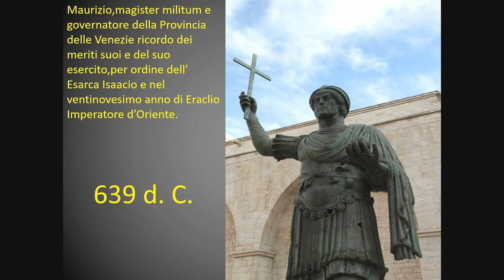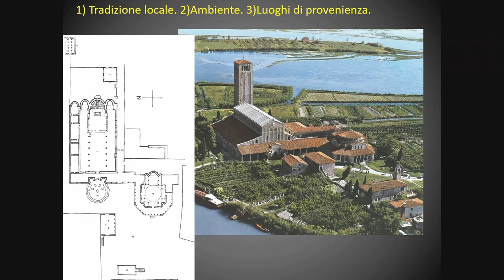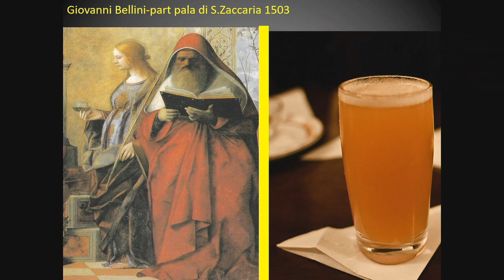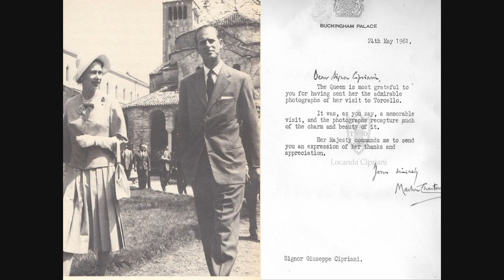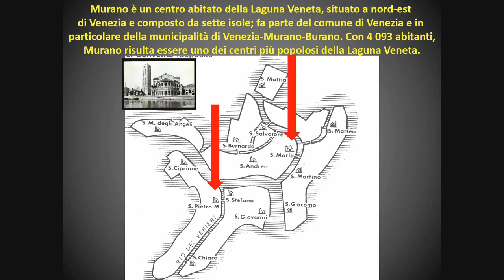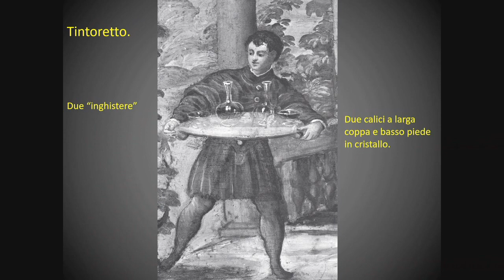Murano, Burano e Torcello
Ultima lezione sulle isole della laguna di Venezia a cura di Luigi Manfrin, Rettore dell'Università del Tempo Libero di Legnago (VR).
Si chiude qui il ciclo di lezioni che abbiamo ospitato nel nostro centro, per tenere vivo l'interesse per le lezioni di UTLEP, visto che gli incontri erano stati sospesi causa protocolli anticontagio.